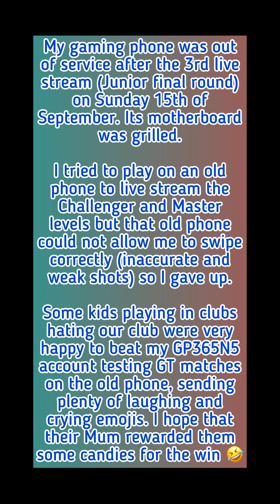Tennis Clash 15th Goal Cup Tournament Prize Bags of GP365 x Friends Clubs [September 2024]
Let me show you the Master, Challenger, Junior, Rookie and Beginner prize bags that some members of GP365 x Friends clubs received from the 15th Goal Cup Tournament in Tennis Clash, a sports game published by Wildlife Studios.